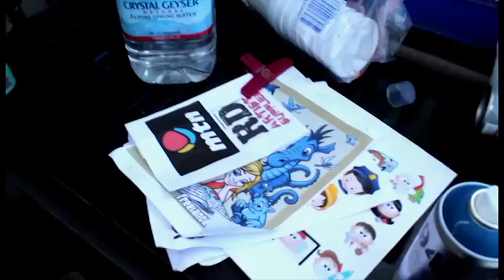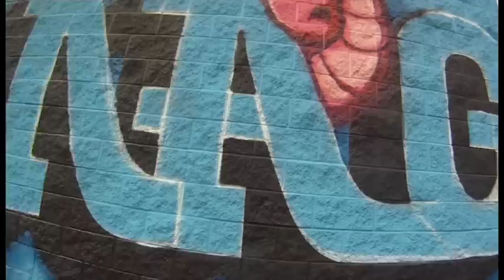Wisdom And Imagination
WAI crew got together with MTN Colors North America and RD Artist Supplies to do a mural on the Obama middle school in south central Los Angeles